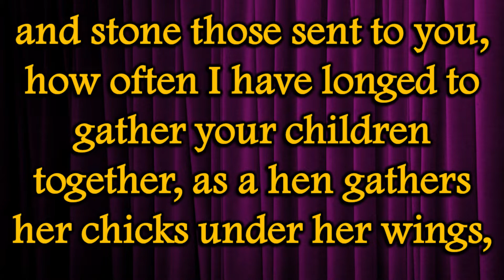Under the Wings